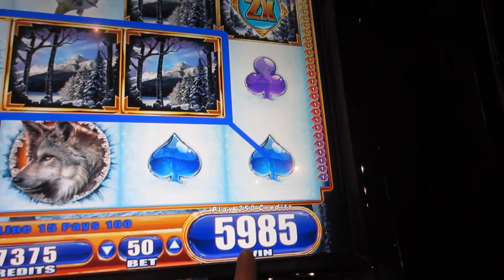Ocqueoc Falls in the Snow! Casino Winning!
Hiked to Ocqueoc Falls and stopped at the Casino!

★LIKE our videos? Share them